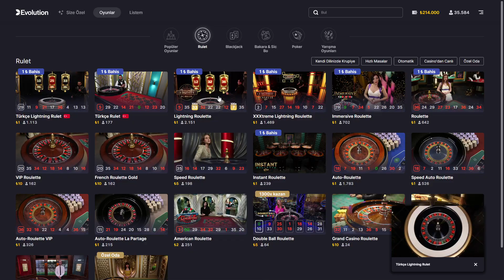1 MİLYON TL LİGHTNİNG RULET REKOR KAZANÇ!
-Rulet hakkında nasıl oynanması gerektiğini
-Nasıl para kazanılır rulet taktikleriyle karşınızda olacağız.

🔷Oynamanızı kesinlikle tavsiye ve teşvik etmiyorum.
🔷Para kazanmanın bir yolu olarak kumar oynamayın.
🔷Para limitinizi önceden belirleyin.
🔷Kaybettiğiniz zaman kazanmak için hırs yapıp tekrar oynamaya devam etmeyin.
🔷Hırslarınızın sizi kayıplarınızın peşinden sürüklemesine asla izin vermeyin.
🔷Kaybettiğinizde sizin için maddi ve manevi zararları olmayacak tutarlarda kumar oynayın.

-Auto Rulet
-Crazy Time
-Slot Videoları
-Lightning Rulet
-Lightning Rulet Rekor
-Lightning Rulet Taktikleri
-Rulet Taktikleri
-Rulet Kazanma Taktikleri